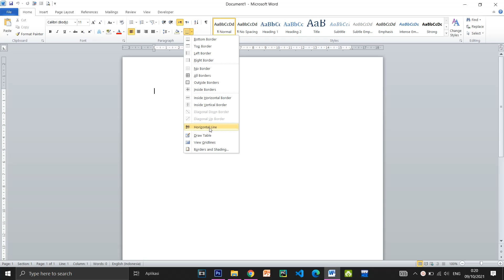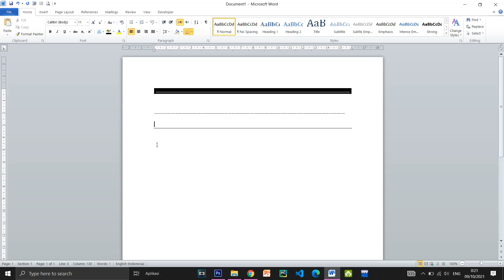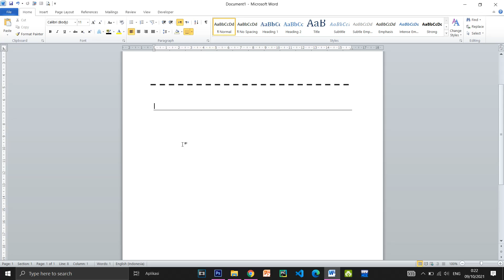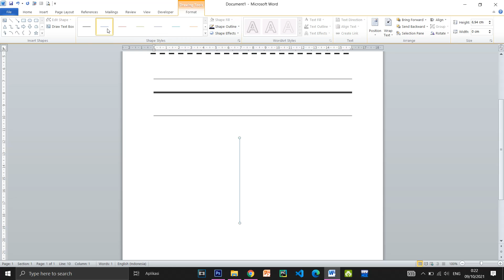cara membuat garis horizontal dan vertikal di ms word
hallo temen2 semua di kesempatan kali ini saya akan memberikan video tutorial bagaimana cara membuat garis horizontal dan vertikal di ms word

TERIMA KASIH